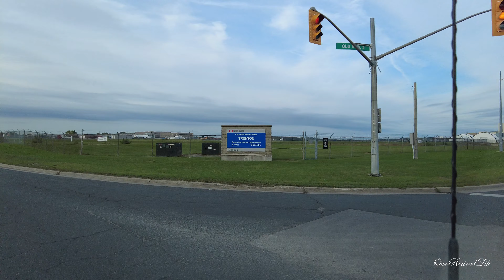Trenton, Ontario: Scenic 4K Drive | Explore the Heart of Quinte West 🚗🍁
Take a picturesque 4K driving tour through the heart of Trenton, Ontario, and discover the charm of Quinte West. Immerse yourself in the scenic beauty as you navigate through tree-lined streets, explore local landmarks, and experience the unique character that defines this welcoming community. Whether you're a local wanting to see your town from a new perspective or a virtual traveler seeking a taste of Ontario's beauty, join us on this captivating journey through Trenton.

🚗 Scenic 4K Drive through Trenton, Ontario, showcasing charming landscapes.
🍁 Explore the heart of Quinte West, capturing the essence of local character.
🏞️ Discover hidden gems and landmarks along this visually stunning driving tour.
👀 Perfect for travel enthusiasts, road trip planners, and virtual explorers.
🎥 Capture the beauty of Trenton with this immersive and cinematic driving experience.

Big Blues by Audionautix
Jumpin Boogie Woogie by Audionautix